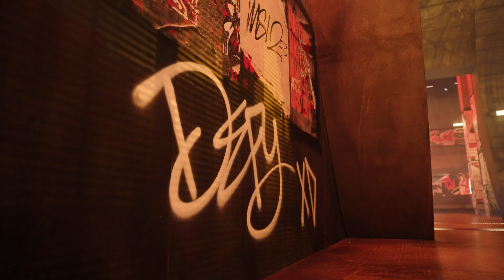TRẬN HỖN CHIẾN CỦA CÁC SIÊU SAO | MSI 2023 | Teaser Ngày 9 Vòng Phân Nhánh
Tại một trong những trận đấu quy tụ nhiều ngôi sao nhất trong lịch sử Esports LMHT, JDG và T1 sẽ đối đầu tại Summoner's Rift vào ngày hôm nay để tranh giành suất tham dự đầu tiên trong vòng Chung Kết MSI2023.

18/05
T1 vs. JDG

19/05
BLG vs. GEN

Theo dõi trực tiếp tất cả các diễn biến của MSI2023 tại từ ngày 02/05 – 21/05 (PT).

Vòng Phân Nhánh: 09/05 - 21/05
Chung Kết Tổng & Lễ Khai Mạc: 21/05
Hãy theo dõi các kênh mạng xã hội của LoL Esports để được cập nhật về những giải đấu LMHT hay nhất trên toàn thế giới: